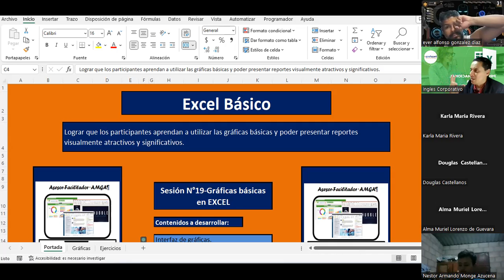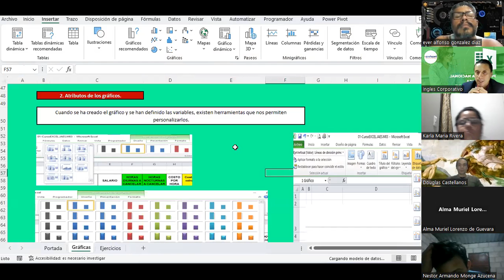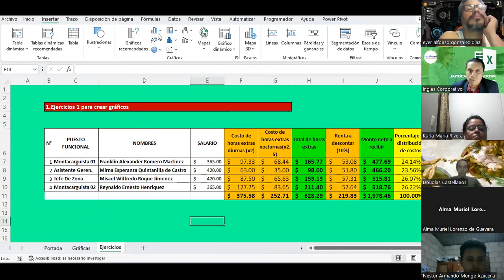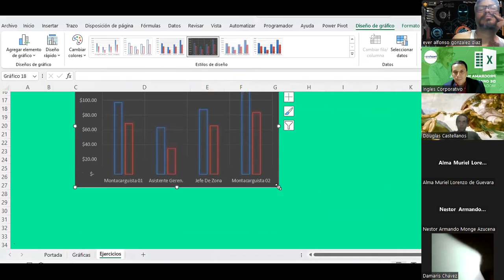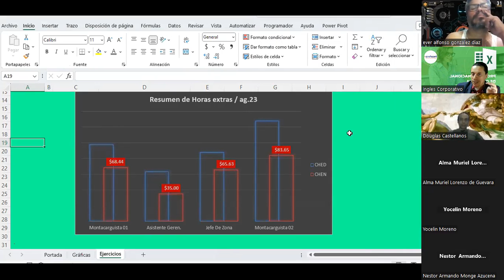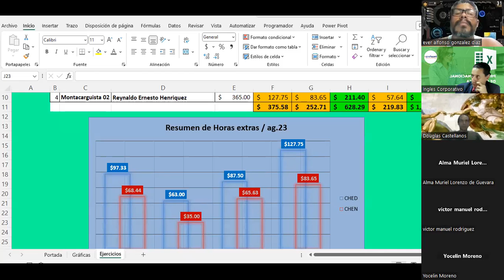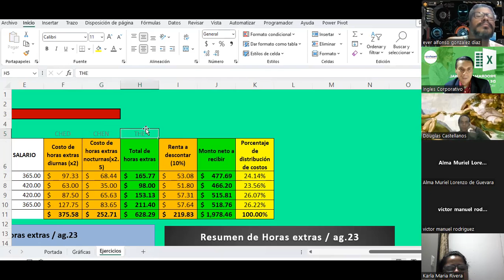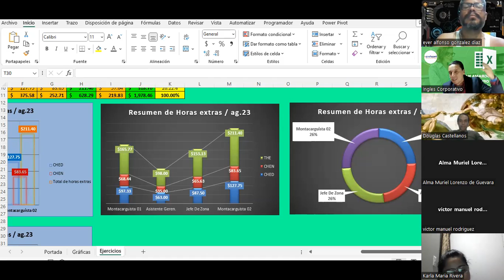Sesión19-14-09-23-IC29811-0009-2023-Guardado-Graficas básicas parte 1